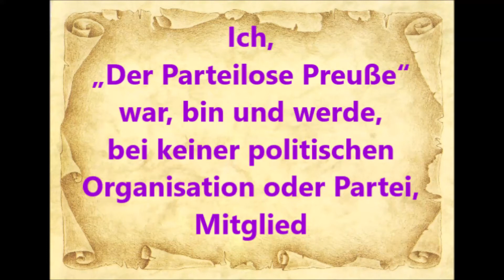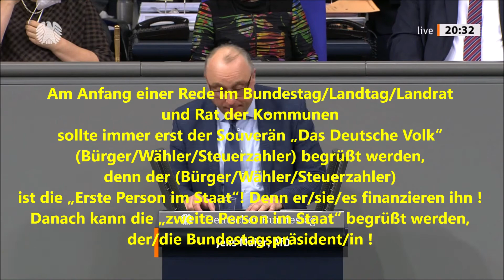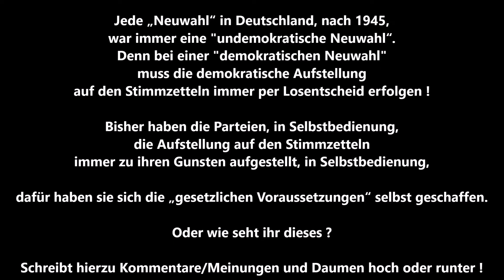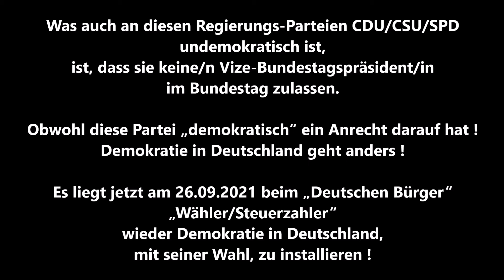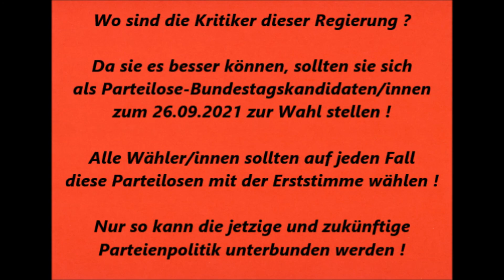Bundestag 04.03.2021 Abgeordnetengesetz Ordnungsgeld * Jens Maier AfD